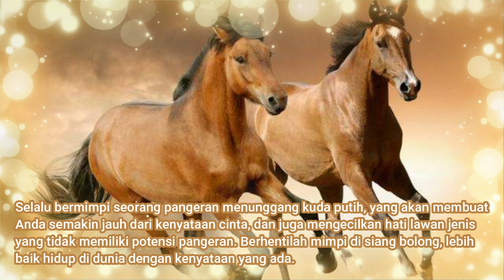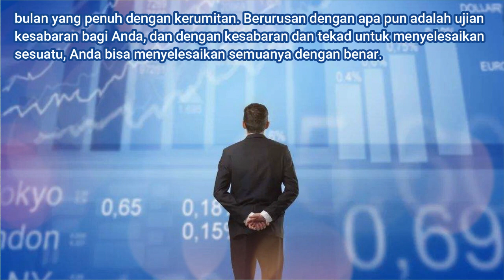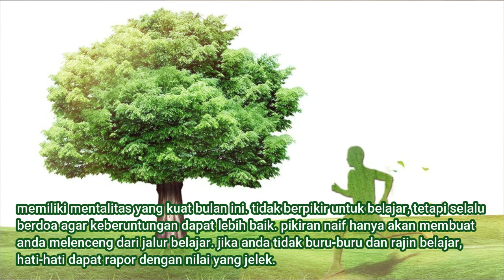RAMALAN SHIO KUDA DI BULAN JUNI TAHUN 2022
Hai Teman-teman semua…perkenalkan nama saya Lina. Pertama-tama saya ingin ucapkan terimakasih telah mampir di Channel TV Mandarin.
Channel ini menyajikan video tentang cara belajar Bahasa mandarin bagi pemula, cara belajar ngomong Bahasa mandarin, percakapan Bahasa mandarin, cara menulis huruf mandarin, kumpulan kosakata mandarin, belajar basic mandarin, puisi bahasa mandarin, radikal Bahasa mandarin, latihan mendengar Bahasa mandarin, goresan atau guratan huruf mandarin dan lain-lain yang berhubungan dengan Bahasa Mandarin.
Setelah sebelumnya aku bikin video  RAMALAN SHIO ULAR DI BULAN JUNI TAHUN 2022 , Video kali ini tentang RAMALAN SHIO KUDA DI BULAN JUNI TAHUN 2022.

SELAMAT BELAJAR YA, JIAYOU !!!

Oh ya, jika merasa video ini bermanfaat, boleh bantu share video ini ke media social yang Teman-teman punya misalnya Facebook, Twitter, WhatsApp dan lain-lain.
Berteman dengan Diriku yuk

Kode Referal
TFE72LV

Mau Cuci Mata ke Mall aku bisa Klik LINK di bawah !

Join group Telegram untuk belajar mencari uang di internet
GROUP TELEGRAM

RECORD : HP OPPO RENO 5
EDITING VIDEO : FILMORAGO
EDITING THUMBNAIL : PIXELLAB
DM aku di IG ya @linalin_8789